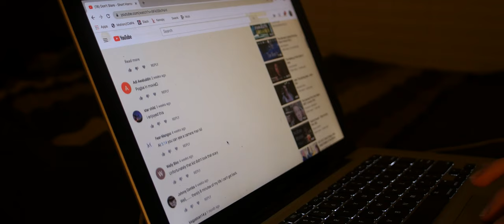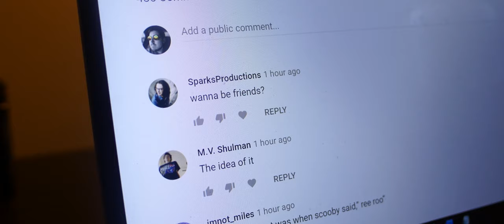Wanna Be Friends? - Horror Short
Have you seen this comment?

Starring Evan Sparks and Alex Bale
Special thanks to Aidan Elliott for the Demon Voice